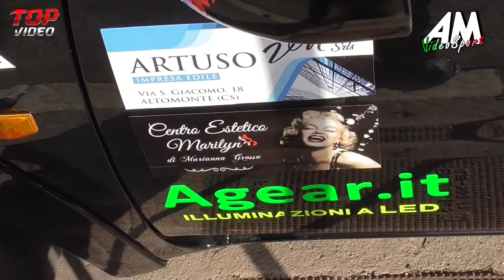Presta Fabio PSG 1° Slalom Città di Amendolara HD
Presta Fabio || 1° Slalom Città di Amendolara || PEUGEOT 106 R